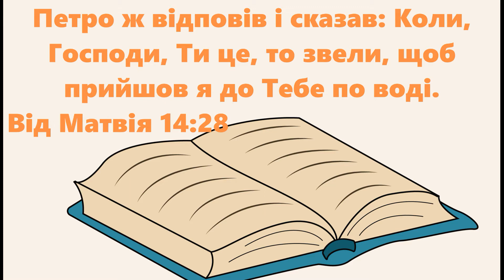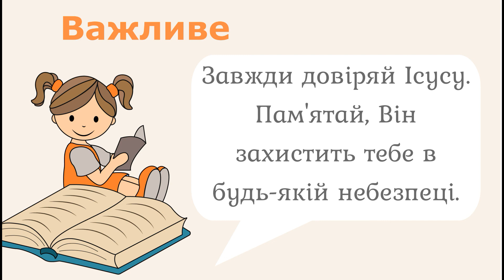Яких комах називають жучками Ісуса? / 30 травня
Читає: Поліна Леташок, с.Плоске, Україна.